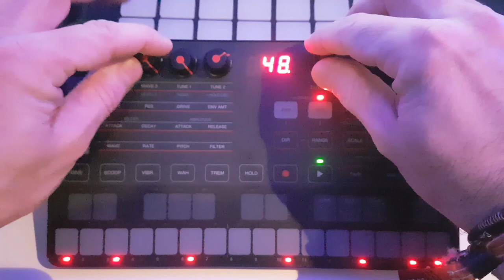IK Multimedia Uno Synth - Part 4 - The Sequencer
By doing this you will get access to exclusive content not available anywhere else such as synth patches for a variety of hardware and software synths, exclusive free access to my music, lesson notes, sample, loops and much more